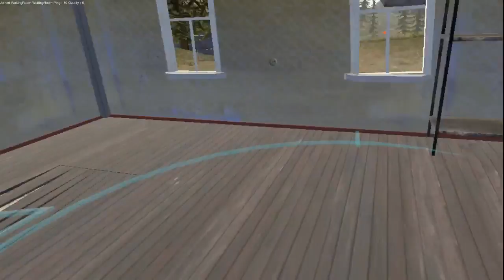Tom Lloyd Live Stream